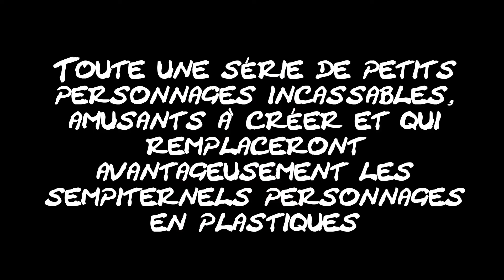SPIDERMAN RECYCLAGE DE PETITS BOUCHONS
transformer un bouchon en un héro de bande dessinée.